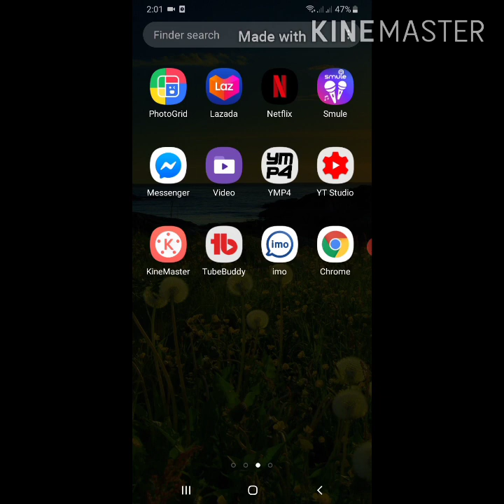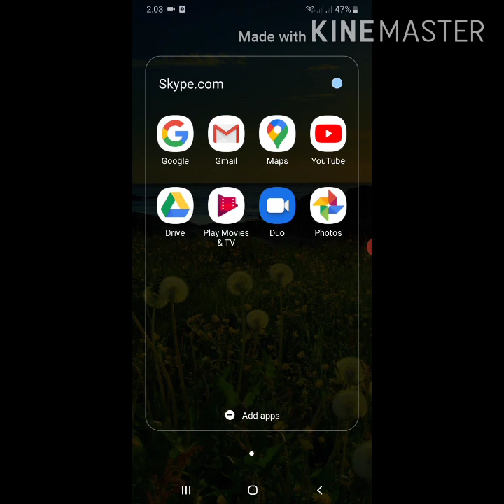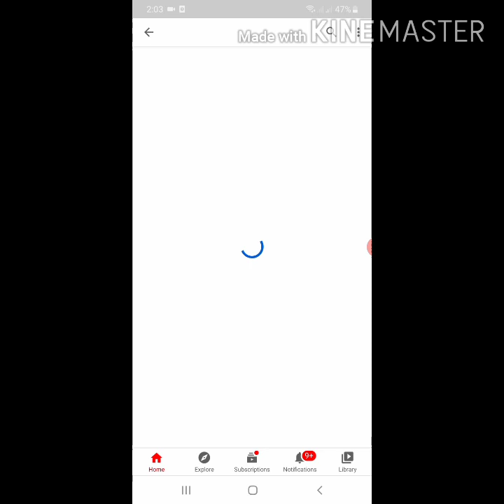HOW TO EDIT OR CHANGE YOUR DESCRIPTION YOUTUBE CHANNEL | Luisa Talisic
Learn on how to edit or change  your description to your channel using your phone

 GCash
 Luisa Talisic